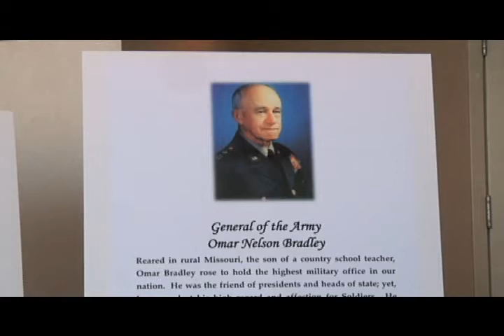Highlander Report: 35th Annual General Omar Bradley Awards Banquet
This banquet represents 35 years of tradition honoring the outstanding leadership qualities exemplified by an active duty officer, an active duty NCO, a Department of Defense Civilian, a Family of the Year, and a corporate member of the
year. JROTC cadets from Chapin High School acted as Color Guard. Produced by SGT Mike Grimm.